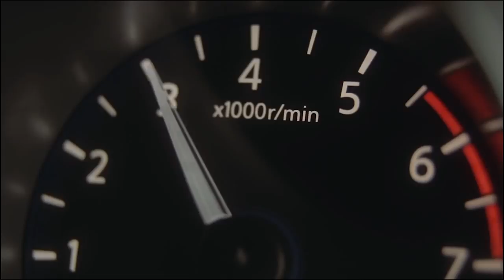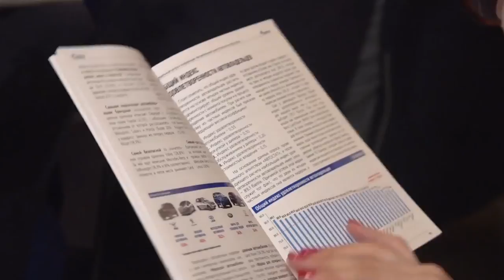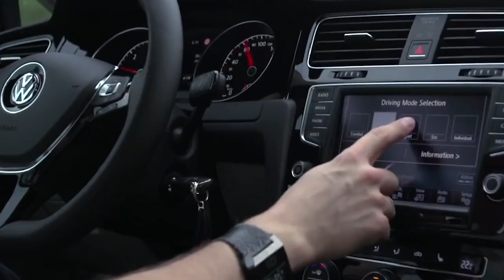Территория машин №202: о быстром Датсуне и рейтингах чемпионов